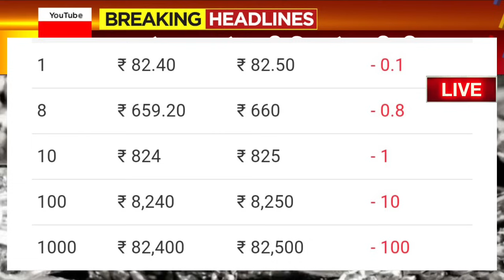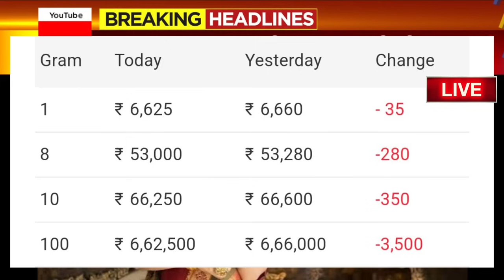Gold Rate Today- Gold Price Today India- 24 Karat & 22 Carat Gold Rates - gold Rate Today In India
Gold_Price_Today_karnataka_Gold_Price_Today_24_Karat_&_22_Carat_Gold_Rates_Gold_Rate_Today_In_India

Gold_Price_Today_Gold_Price_Today_24_Karat_&_22_Carat_Gold_Rates_Today_In_karnataka_India

Today Gold Price | Today Gold Price Karnataka | Today's gold price India : 24 Karat and 22 Carat Gold Prices| Gold Rates